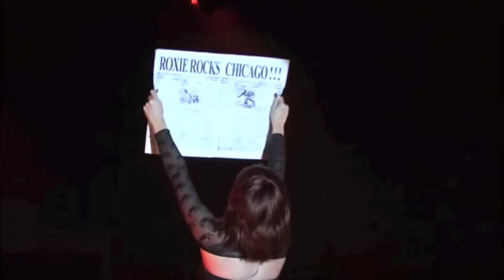Katie Weston "Roxie" | Chicago the Musical, WMTC